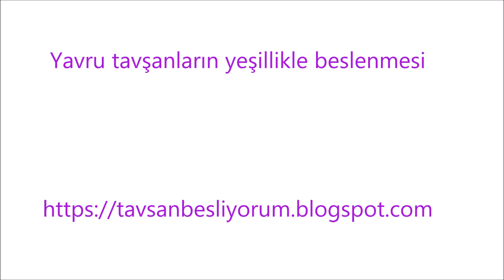Yavru Tavşan Doğada ve Sebze Yeşillikleri ile Beslenmesi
İngilis cinsi yavru tavşanın yeşillikle beslenmesi